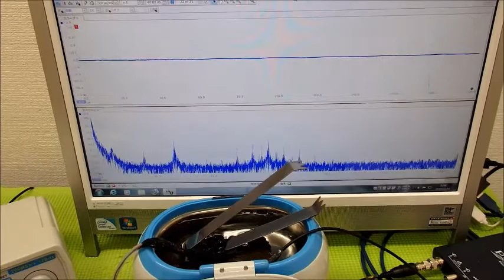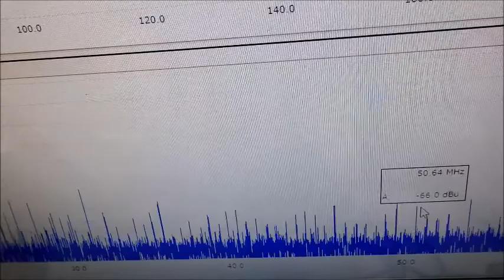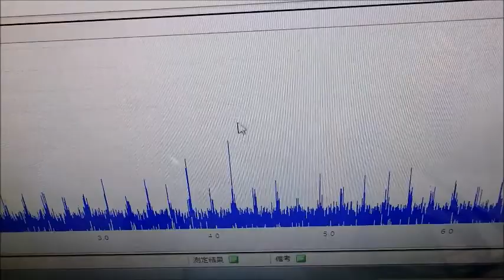‹メガヘルツの超音波発振制御›技術 ultrasonic-labo